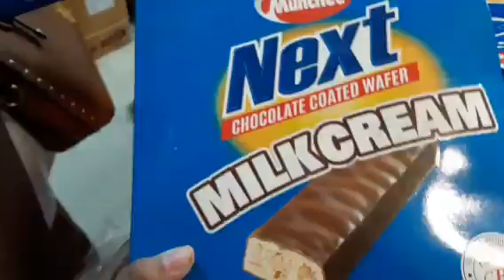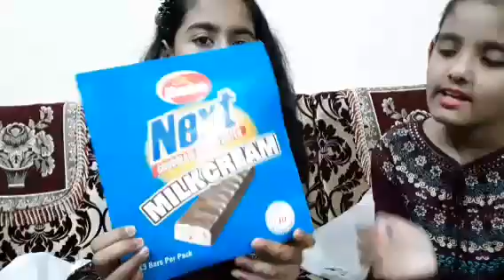Megha's birthday gift vlog. part 3.🎂🎂🎁🎁🌹🌹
আল্লাহ হাফেজ।